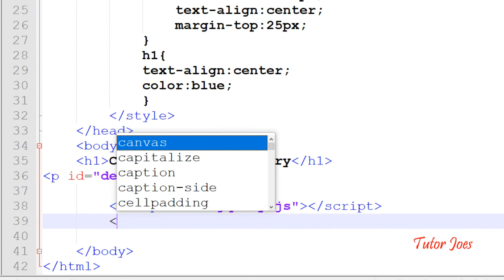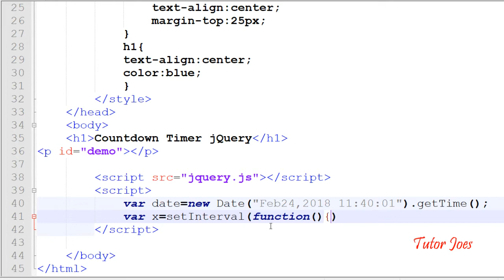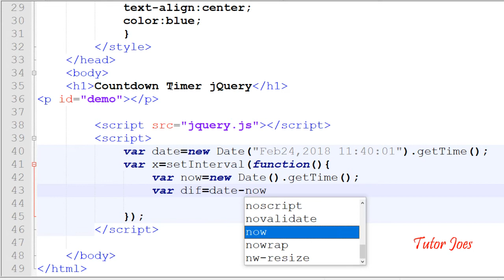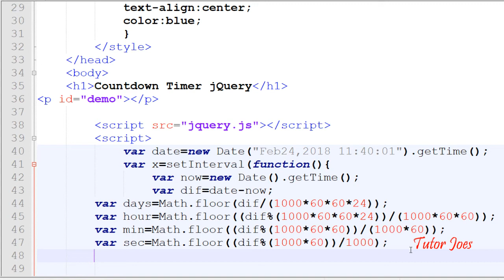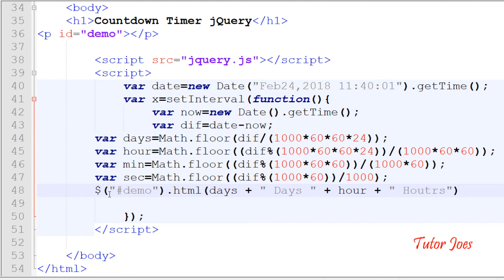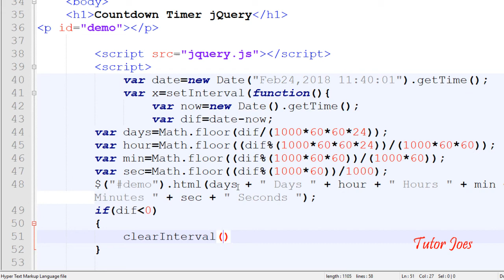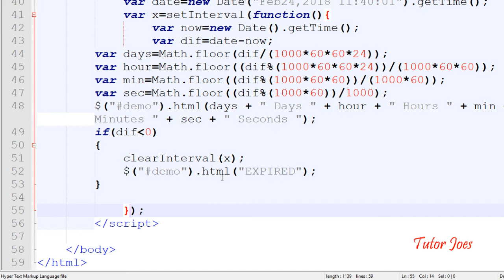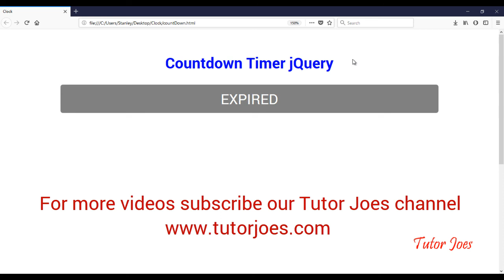Countdown Timer in jQuery In Tamil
Digital Clock Using jQuery
Countdown Timer In jQuery